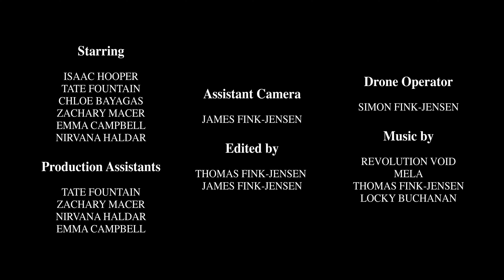I Am An Imposter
"I am an imposter. Shh. Don't tell anyone. My knowledge of poetry... is little to none"

Starring Isaac Hooper

Directed by Thomas Fink-Jensen